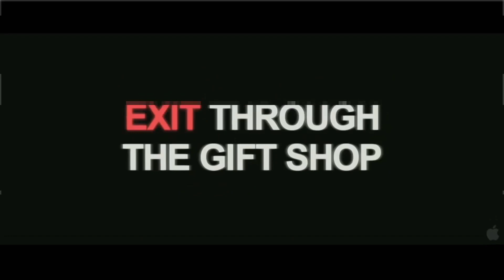С ЧЕГО НАЧАТЬ? / Вдохновение, настройка, фокус / 1 урок (1 часть)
Делюсь моим курсом, который был платным год назад, сейчас я решил сделать его бесплатным и выложил в открытый доступ.

Чтобы вы развивались и перенимали мой опыт дизайнера, повышали свое чувство вкуса, и научились новому.

Перешли другу или подруге, которому это может быть интересно. Кого-то из них моя информация вдохновит, может даже человек захочет освоить новую профессию и начнет зарабатывать на этом... В текущей ситуации с коронавирусом — очень хороший подгон, я считаю)

Сними сторис в инстаграм с видео и отметь меня @artgvozdev — я репостну!